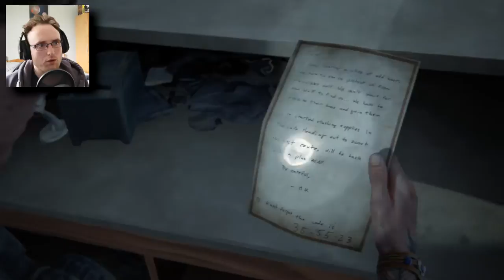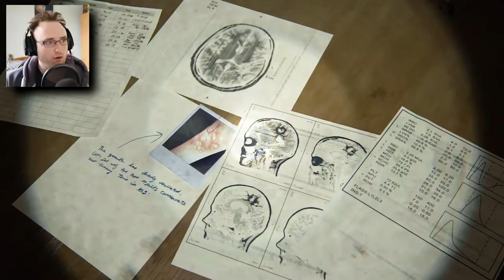THE PAST REVEALED | The Last Of Us 2 - Part 8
Looks like we finally get some closure on Joel and Ellie's past